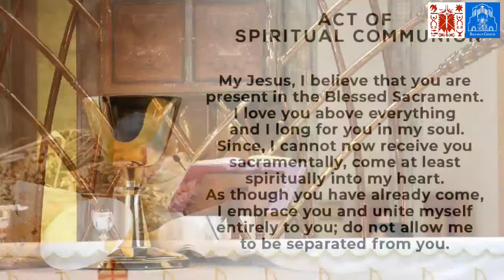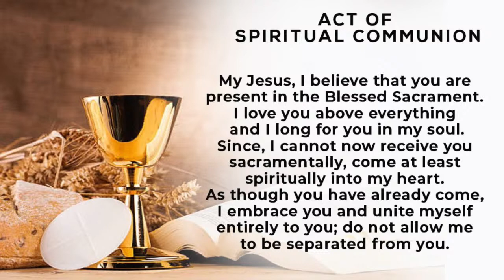Ordination to the Order of Deacons of BRO. RONALD BALASE, CSsR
Ordination to the Order of Deacons  of
BRO. RONALD BALASE, CSsR

Most. Rev REYNALDO EVANGELISTA, DD
Ordaining Prelate
Bishop of Imus